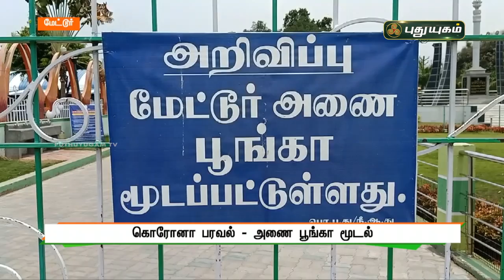கொரோனா பரவல் காரணமாக மேட்டூர் அணை பூங்க மூடப்பட்டது | செய்தித் துளிகள் | PuthuyugamTV